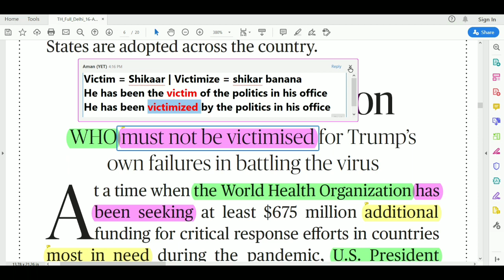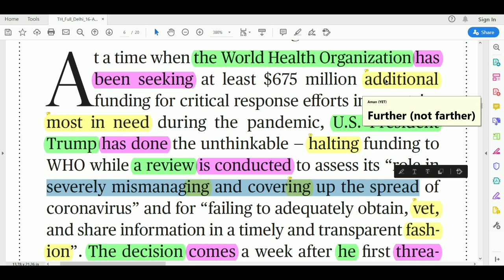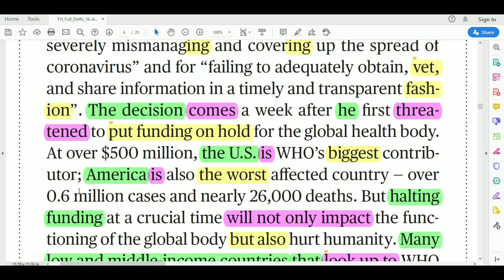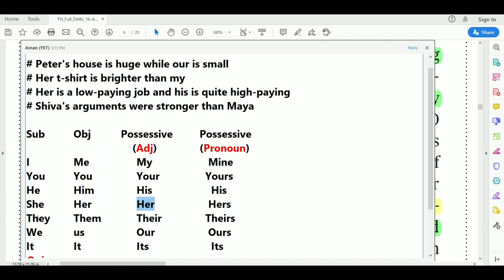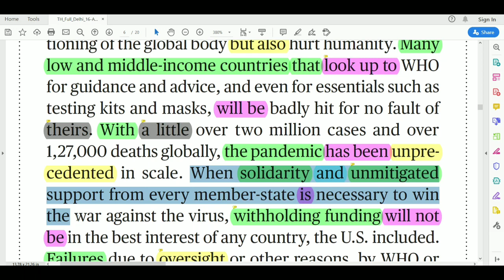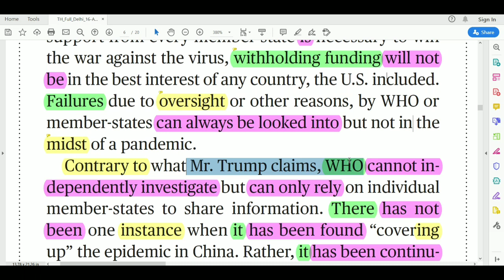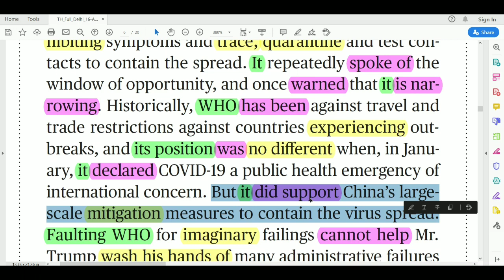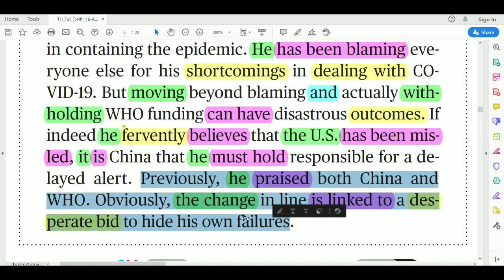The Hindu Editorial Today || 16 Apr 2020 || Disastrous Decision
Credits (Music)
Content Covered
Read Hindu
Editorial Today